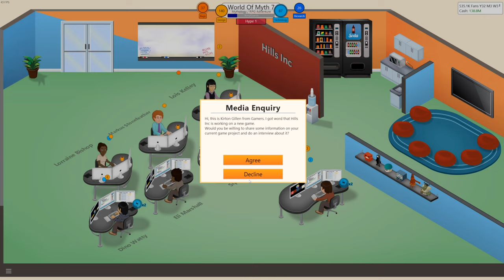Lets Play Game Dev Tycoon in 2022 Part 10 - RnD LAB UNLOCKED!!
In Part 10 we start to research better Graphics for our games!!

Game Dev Tycoon is a business simulation video game developed by Greenheart Games released on 10 December 2012. We as the player create and develop video games. ENJOY!!